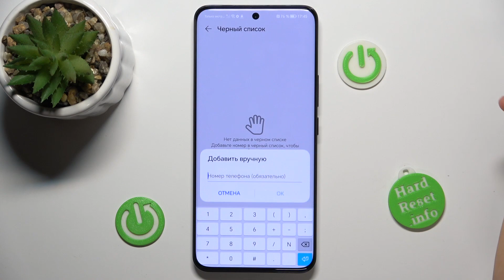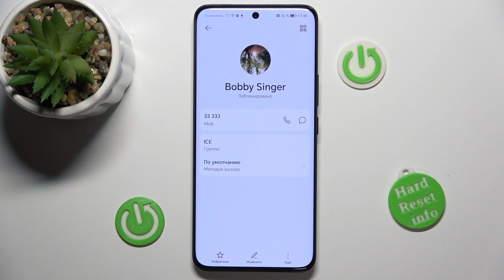Honor 90 | Как заблокировать номер на Honor 90 - Как добавить номер в черный список на Honor 90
Найдите еще больше информации на тему Honor 90 на нашем сайте

Управляйте своими контактами: видео о блокировке номера на Honor 90! Узнайте, как быстро и легко заблокировать нежелательные звонки и сообщения на вашем Honor 90. Шаг за шагом расскажем, как создать персональный фильтр для спокойствия и комфорта.

Как заблокировать номер на Honor 90? КАк добавить номер в черный список на Honor 90? Как заблокировать контакт на Honor 90?